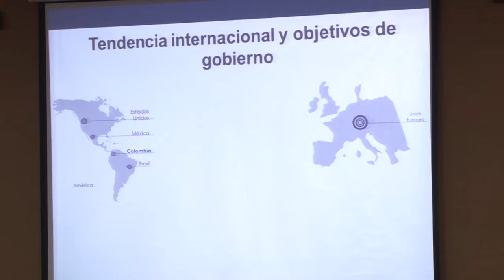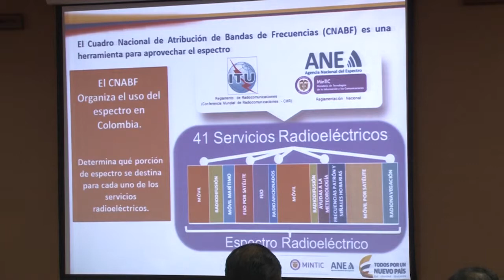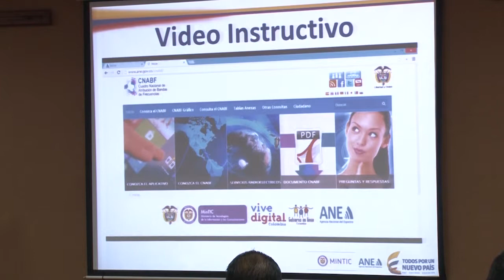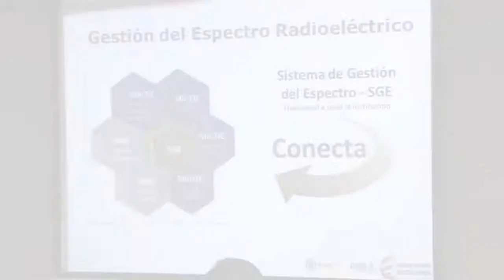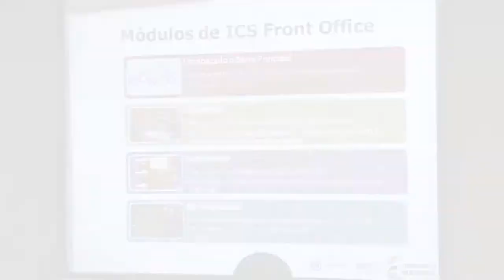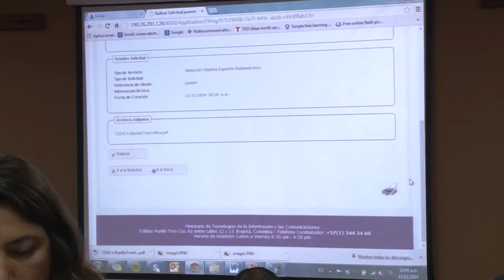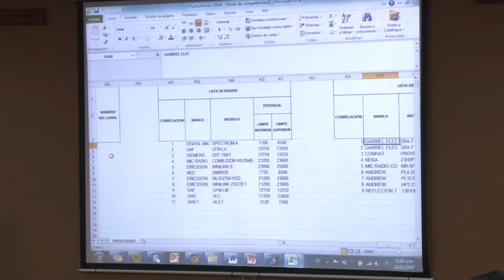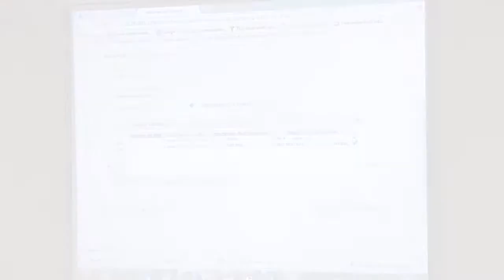ANE EventoNov112014 720p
Presentación del Front Office 1